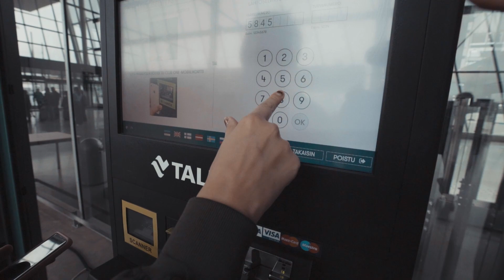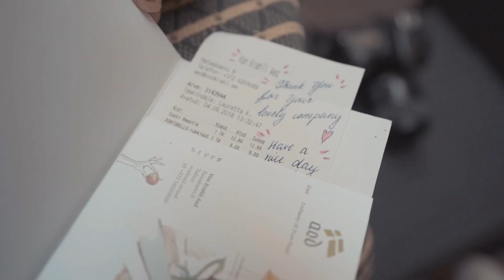SPONTAANIT LOUNASTREFFIT TALLINNASSA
VIDEO TOTEUTETTU OSANA KAUPALLISTA YHTEISTYÖTÄ TALLINKIN KANSSA!

Kiitos kun katsoit videon. Tilaa ihmeessä meitsin kanava!